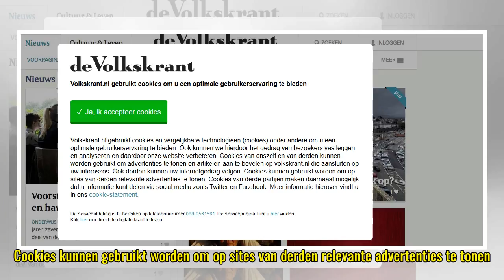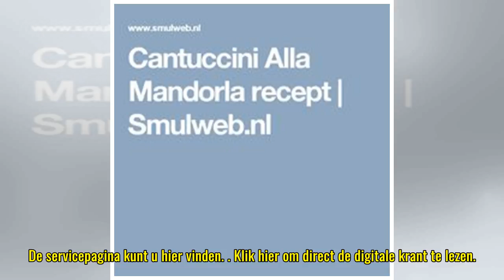Cookiewall: Cookies op de Volkskrant